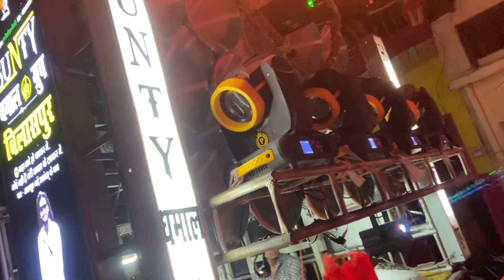😍पहिली बार Bunty Dhumal In Gondia Urs 2023 || Gondia Urs Dhumal Bunty Dhumal Bilaspur ||Gondia Ursh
Hello दोस्तो... 😘

MG Mangesh Dhumal.

 ❤️ Video पसंद आया तो कमेंट करे ❤️

💙Jay bhim💙

Other Search 👇
kgn nana saheb sai kripa dhumal
kgn nana saheb sai kripa dhumal new sawari dhun
raipur urs 2022
raj vs ganesh
3 star dj dhumal
3 star dhumal
3 Star dj dhumal nagpur
dj dhumal
3 star
3 star nagpur dhumal
mg mangesh dhumal
3 star dhumal group
3 star dhumal in hinganghat
3 star dhumal nagpur 2022
3 star dj